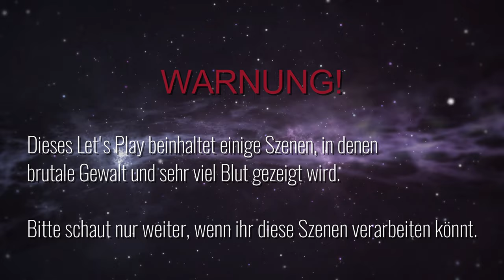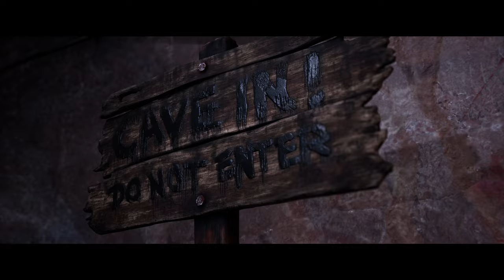The Quarry #13 – In der Höhle des Löwen [Lets Play] [Deutsch] 2K